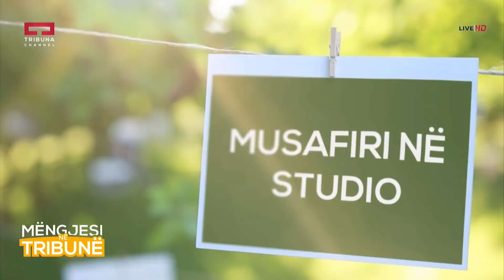Mengjesi ne Tribune - Flamur Haxholli, Genc Mala